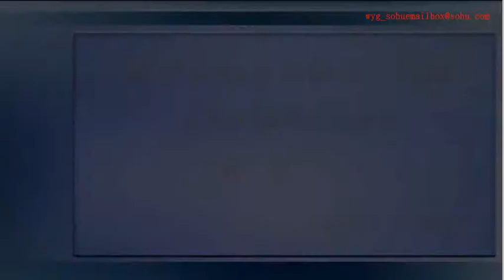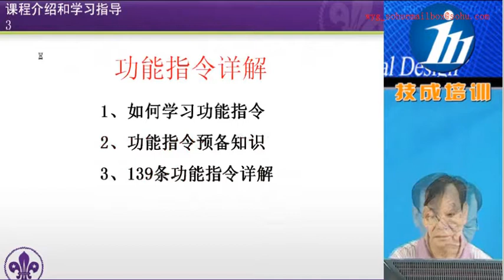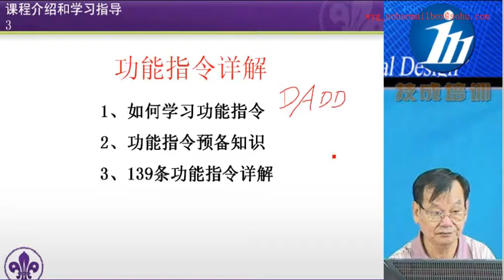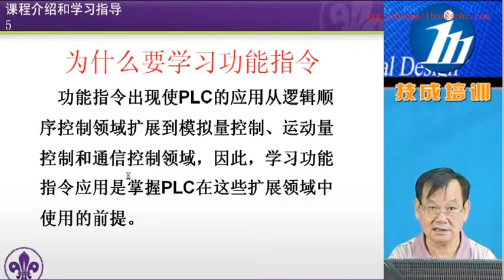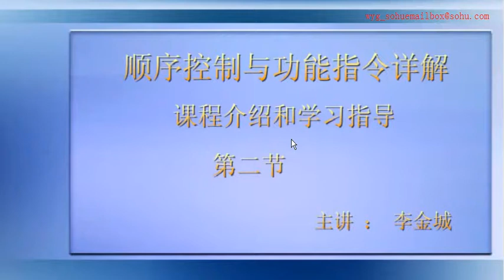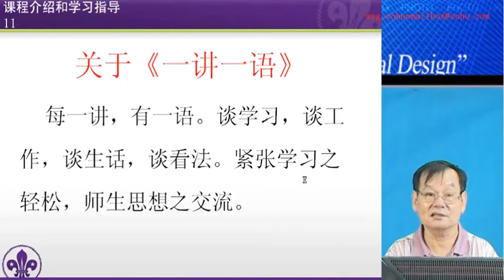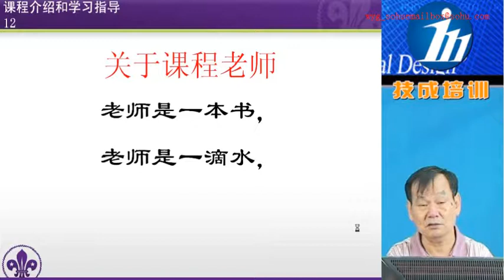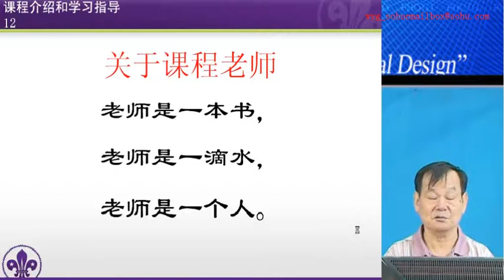HỌC mitsubishi FX2N Bài 1: giới thiệu các câu lệnh